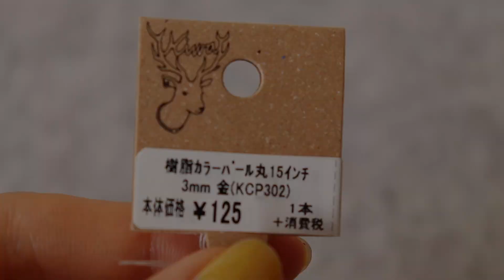簡単ハート刺繍イヤリングの作り方｜ハンドメイドアクセサリー｜ハンドメイド作家｜刺繍作家｜ビーズ刺繍｜ファーアクセサリー｜making a handmade embroidery｜핸드 메이드 자수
ご質問や動画の希望、感想などぜひコメントください( ´◡` )❃･ﾟ

Please comment if you have any questions or hopes for videos.

初心者でも簡単/ハンドメイド / アクセサリー/ 手作り / 手芸 / 刺繍 DIY チュートリアル ✂️
easy embroidery/Handmade / Accessories / Handicraft / Embroidery DIY tutorial
핸드 메이드 / 액세서리 / 수제 / 수예 / 자수 DIY 튜토리얼✧˖°
甚至對於初學者來說也很容易/手工/配件/手工/工藝品/刺繡DIY教程:))